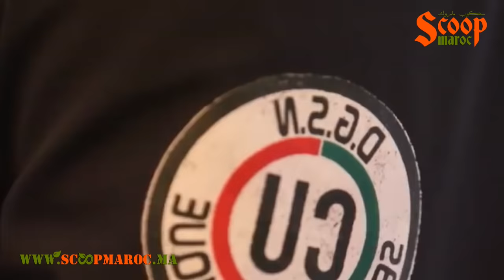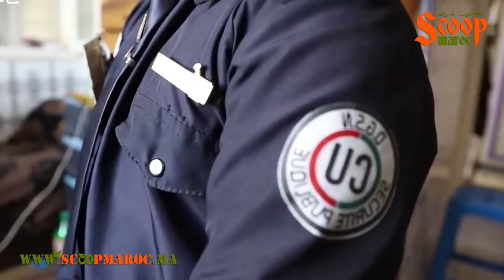القصة الكاملة لأصغر بوليسي.. الحموشي يحقق حلم أصغر شرطي في المغرب ويهذيه بذلة رسمية خلال استقبال حار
استقبلت المديرية العامة للأمن الوطني، الطفل ياسر الذي سبق وأن عبر عن حبه الشديد للشرطة.
وتمت مرافقة ” الشرطي الصغير” في جولة تعريفية بمختلف مصالح وأقسام ولاية أمن الدار البيضاء، كما تم تسليمه زيا رسميا خاصا بالأمن الوطني.
وكان الطفل ياسر حديث نشطاء موقع التواصل الإجتماعي “فايسبوك”، بسبب حبه الشديد للشرطة؛ حيث ظهر في فيديوهات وهو يرتدي زيا شبيها بالزي الرسمي للشرطة، وينظم حركة السير في بعض شوارع الدار البيضاء.
أو يمكنكم ربط الاتصال بإدارة الجريدة على الرقم 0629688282
ملحوظة مهمة: يتحمل مدونو ومدونات التعاليق كامل المسؤولية القانونية عما ينشرون من تغريدات مخالفة للقانون وصاحب القناة لا يتحمل مسؤولية ما ينشر من تعليقات.